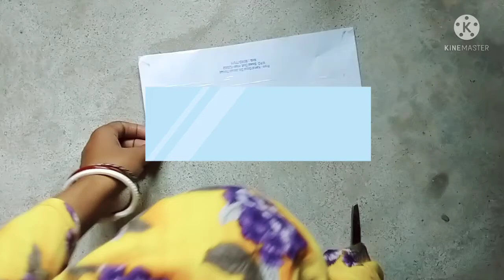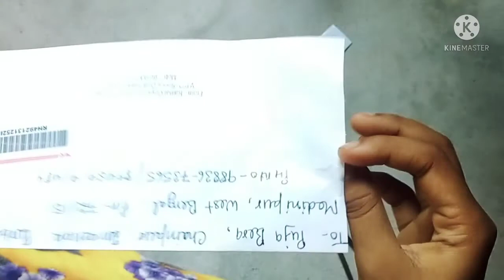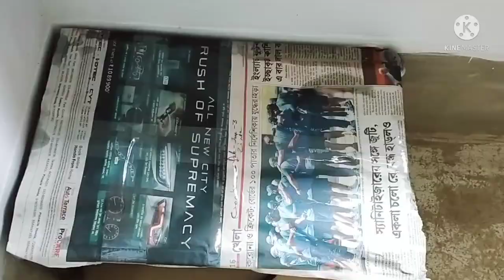online seeds shopping//seeds update// how to grow cockscomb,zinia seeds//where to buy flower seeds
Buy all type flower , vegetable,herb here-